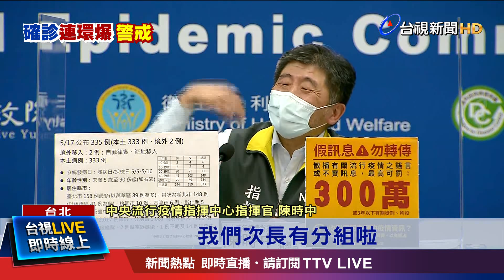曾到疫情熱區發燒採陽 5同事進行自主隔離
疫情延燒到中央政府部會，經濟部證實一名同仁確診，他曾到過疫情熱區，回來之後覺得身體不適，採檢結果是陽性反應，經濟部馬上匡列和他有密切接觸的五名同事，進行自主隔離。無獨有偶，經濟部標檢局也有一名外包公務車駕駛確診。為了避免群聚，各部會都啟動分艙分流辦公，各界關心衛福部要如何分組辦公? 衛福部長陳時中說，自己沒辦法切一半，他每天都要上班，但是次長進行有分組。